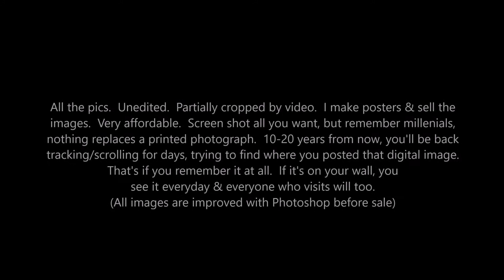Crosstown Showdown 2018 - Second Half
Abilene High School Eagles vs Cooper High School Cougars
Abilene, TX @ Shotwell Stadium
2018 matchup ended in 20-13 Abilene High victory...